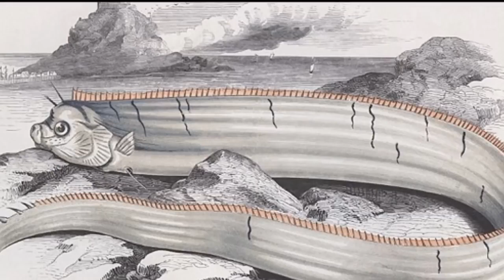Serpent at Mekong River in Thailand